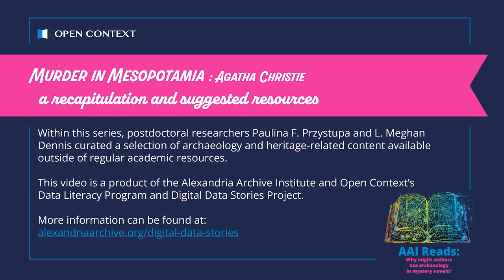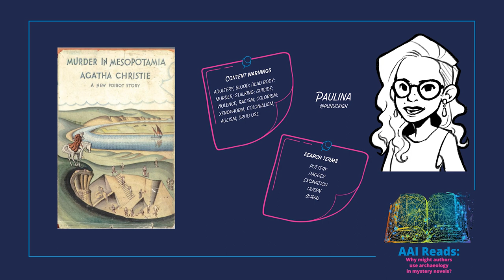AAI Reads: Murder In Mesopotamia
This book is part of the AAI Reads series and considers the question, 'Why might authors use archaeology in mystery novels?' Within this series, postdoctoral researchers Paulina F. Przystupa and L. Meghan Dennis curated a selection of archaeology and heritage-related content available outside of regular academic resources. The search terms presented in the video may be used at opencontext.org to locate more archaeology-related information, however, terms with an asterisk (*) will return no results. This video is a product of the Alexandria Archive Institute and Open Context’s Data Literacy Program and Digital Data Stories Project.

The videos contain copyrighted book covers not owned by AIA or its staff. They are the property of the publisher or book cover artist, whoever owns the copyright thereto. The original book cover may be found and was cropped and resized from the original for inclusion in this video.